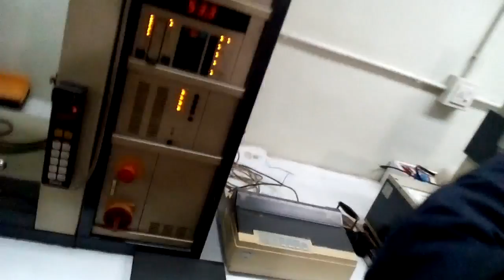Introduction to Pvc/ppr/hdpe pipes and fittings lab equipment Part 2 (Plastometer Test)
This video is regarding Introduction to  Pvc/ppr/hdpe pipes and fittings lab equipment (Part 2- Plastometer Test) to find out the melt flow rate of granular material of HDPE,PPR,PVC  in gram/10 minutes in a reputed lab of the factory which produces good quality of Pvc/ppr/hdpe pipes and fittings in various pipe sizes ranging from small to large diameters. these tests is lab tests on hdpe , ppr and pvc. laboratory tests on HDPE,PVC, and PPR are generally performed by experts. every stock of hdpe,pvc,ppr is checked by conducting these tests periodically.
factory tests on pprc,hdpe,pvc are carried out as per ASTM or BS standard whichever is applicable.

Generally, the tests are:

1) Dimension Test      BS-3505, PS-3051, ASTM-D 1785, ASTM-D 2241
2) Impact Test     BS-3505, ASTM-D2444
3) Mathlyne Chloride Test    BS-3505, ISO 9852
4) Longitudinal Reveres Test     BS-3505, ISO 2505
5) Delimitation Test     BS-3505
6) Opacity Test      BS-3505
7) Specific Gravity Test     BS-3505, ASTM-D 792
8) Hydrostatic Pressure upvc Test   BS-3505, ISO 1167-1
9) Dimension Test      ASTM-F441
10) Hydrostatic Pressure cpvc Test   ASTM-F441, ISO 1167-1
11) Flattering Test  (Vise Test)   ASTM-F441
12) Dimension Test      DIN-8074, ISO 4427
13) Hydrostatic Pressure HDPE Test   ISO 1167-1, DIN-8047, ISO 4427
14) Longitudinal Reveres Test     ISO 2505, ISO 4427
15) Melt Flow Rate Test    ISO 1133, ISO 4427
16) Strength Tests
17) Elongation Test

 It is believed that every user of PVC/PPR/HDPE Pipes and fittings should have the following feature for using in plastic water pipes or pvc water pipe.

• Durability
• Easy installation
• Easy repair and maintenance
• Economical
• Long life

The product range of pipes and fittings:
Generally, Pvc/ppr/hdpe pipes and fittings have the following range of products, as detailed below:-
1. UPVC Pressure Pipes    according to standard BS-3505 (PS-3051) dia ½” up to 24”
2. PVC Pipes    according to standard Schedule 40 & 80 ASTM D-1785 dia ½” up to 24”
3. PVC Fitting according to standard Schedule 40 & 80 ASTM D-2466 dia ½” up to 24”
4. PVC Pipes   according to standard ASTM D-2241 SDR Series  ½” dia up to 24”
5. CPVC Pipes & Fittings   according to standard   ASTM F-441-442 dia ½” up to 12”
6. PVC Conduit Pipe & Fitting   according to standard BS-6099  dia ½” up to 8”
7. HDPE (100) Pipes according to standard DIN-8074/8075 dia 20mm up to 710mm.
8. SPIRO  according to standard ASTM-F-1697 dia 200mm up to 3000mm.

in this video standard material of granular material of HDPE,PPR,PVC is subjected to Plastometer and find out a flow rate in gram/10 minutes. the final flow rate is compared with the standards. test procedure is just briefly described in this video for Plastometer and in the other videos, other tests performed on PVC,HDPE, PPR pipe are described and uploaded in my YouTube channel Roads and engineering stuff. please watch these videos till the end and comment.

Keywords of the videos are:

hdpe pipe,

pipe fittings,
polypropylene pipe,
poly pipe fittings,
hdpe pipe price,
polyethylene pipe,
pvc water pipe,

pipes and fittings,
ppr pipe,
roads and engineering stuff,
lab tests on pvc,

lab tests on hdpe,
pvc pressure test
tests on pvc/ppr/hdpe pipes and fittings part 1
tensile test on hdpe